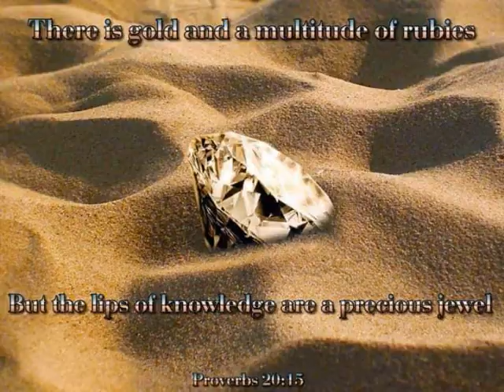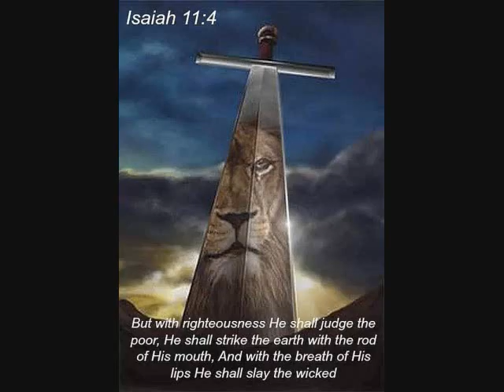Freestyle Clubba Lang master mix 2021 BY DJ Tony Torres